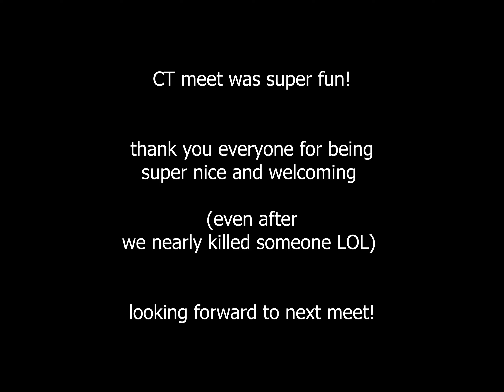Good Days // FPV Freestyle ONE TAKE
fucking sick ass bando. going back asap

ct newtown